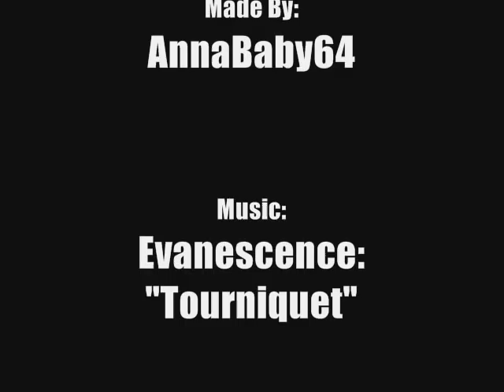Zim and Gir: Tourniquet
This is a video I made recently. It took me forever to make, and I feel that I did a very good job. Please no rude comments. The music to this video is "Tourniquet" by Evanescence. I hope you enjoy! Comment, rate, sub and fave!